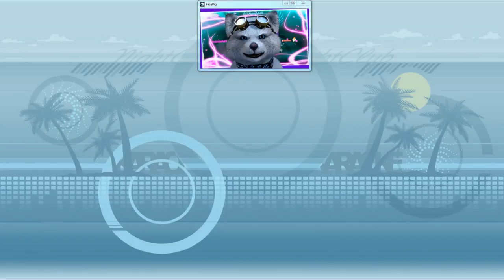Эволюция Питомцев Музвар - Питомцы MusicWars